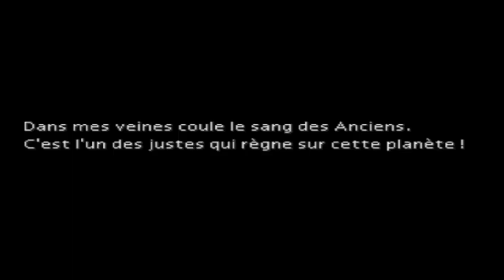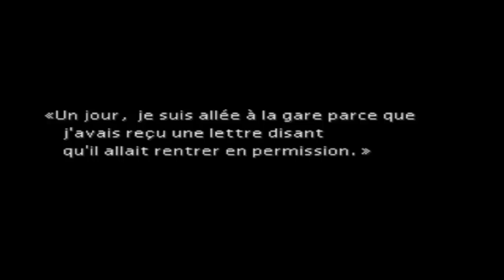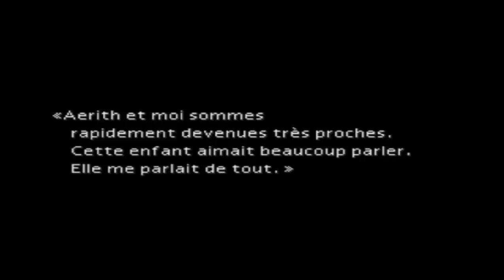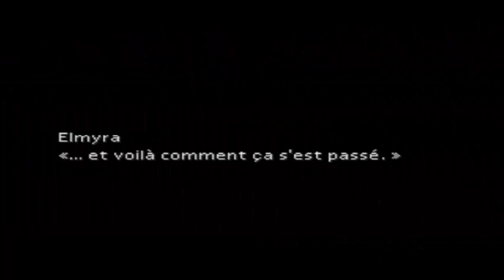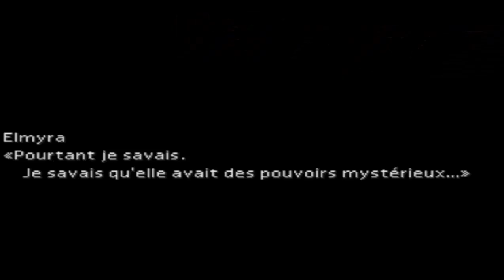Final fantasy 7 - ( Styx ) La fin du secteur 7 ? Part.6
Salut les Styxiens ! Aujourd'hui nous allons gravir le pilier qui maintiens la plaque sur les taudis du secteur 7. Que va t'il se passer ? A vous de le découvrir ^^. Et surtout n'hésitez pas à likez si vous avez aimez et a mettre un petit commentaire sa fait toujours plaisir :p.